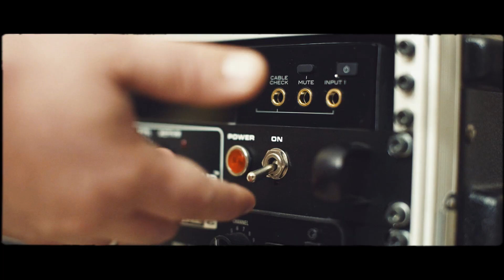Don Gatto - "Tomorrow Is Another Day" Edge Records - Official Music Video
Don Gatto - "Tomorrow Is Another Day" - Like this video? Come see thousands more at the Net's largest, uncensored, completely d.i.y. music video site, BlankTV.com!

Artist City, State, Country: Budapest, Hungary

Artist Bio: 2009.
  We started the band.
2010.
  The first EP came out.
2012.
  We released our 'Second' EP, featuring Mr. Gary Meskil of Pro-Pain.
  We released a split EP called 'The Great Split Swap' with our Swiss friends, where we play each other's songs.
2013.
  We took part on a twenty-three day Euro tour with Pro-Pain.
2015.
  Our fourth EP 'Sawbotage!' came out.
  We won Metal Battle Hungary and made it to Wacken Open Air to one of the biggest metal festivals on the world where we finished on the 9th place among 28 other bands.
2017.
  We won in the best live band category at the Hungarian "HangSúly" Metal Awards.
2018.
  Our fifth EP 'Sawdown' came out in 10,000 copies as a covermount CD of the only Hungarian metal magazine HammerWorld.

About the Video: We have a friend who runs a small skateboard company called Sima Skateboart and he had the idea to make a music video with skateboarders and playing in a halfpipe.

Record Label: Edge Records

Song Lyrics: "Tomorrow Is Another Day"

Just another f*cked up day
When nothing goes right
I screw everything up
There's no end in sight
When all goes to pieces
Things are out of hand
And the sh*t increases
Tomorrow is another day
And everything will be okay